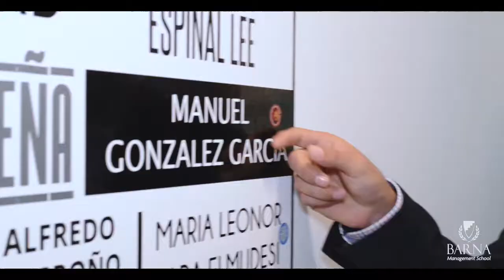Develación Mural Barna - EMBA, MBA 2015 e IMBA 2016.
Compartimos la apertura del mural de nuestra comunidad ALUMNI del EMBA, MBA 2015 e IMBA 2016. ¡Un verdadero orgullo Barna!